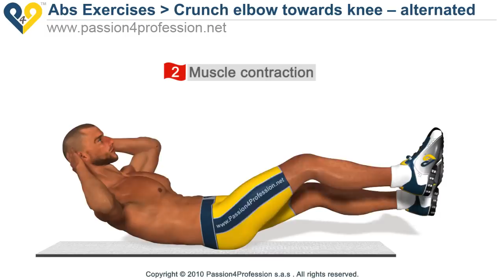Crunch elbow towards knee - alternated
This is a basic exercise to train the oblique muscles of the abdominal area. It 'an exercise of medium difficulty, during which the neck muscles can be stressed more than necessary, but as always with training these muscles will adapt well to stress. (electronic translation of the text)

P4P is asking all of its subscribers for help to continue producing increasingly high-quality multimedia content, thus providing ever-more useful services that are completely free.

How can you help P4P?

In just 4 simple ways:
1.Vote for the video by clicking "Like"
2.Add at least one comment
3.Add the video to your favorites
4.Share the video on Facebook/Twitter